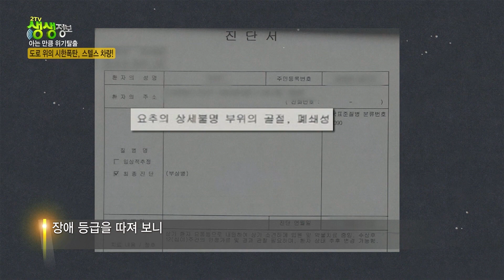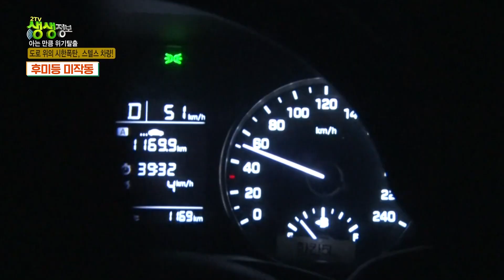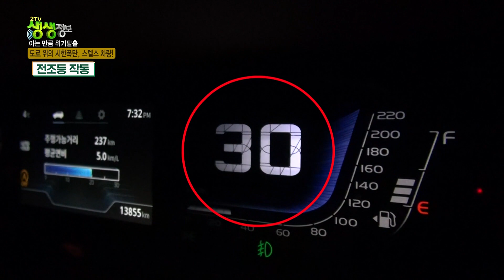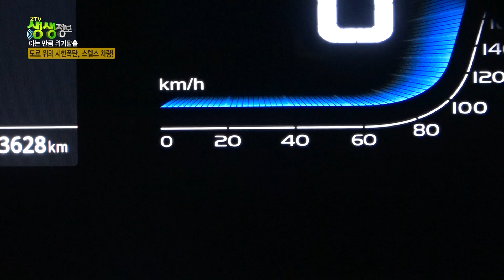없었는데...있었습니다... 도로 위 시한폭탄 '스텔스 차량' [2TV 생생정보] KBS 231116 방송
야심한 밤 고속도로!
평소처럼 도로 위를 달리던 차량 앞으로
불쑥 나타난 차 한대!

어둠 속에서 갑자기 나타나는 스텔스 차량!
스텔스 차량의 위험성과 대처방법
2TV 생생정보에서 취재했습니다